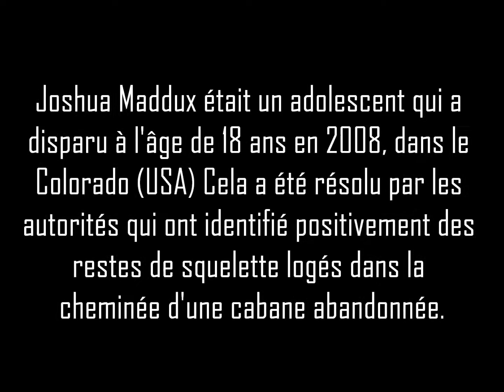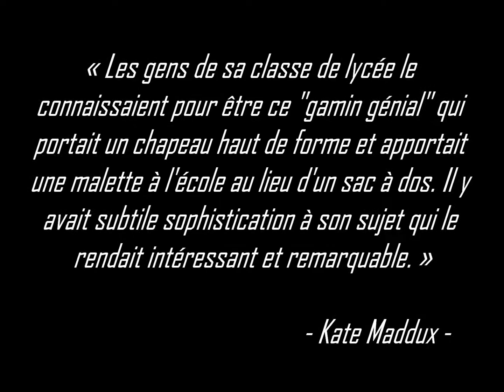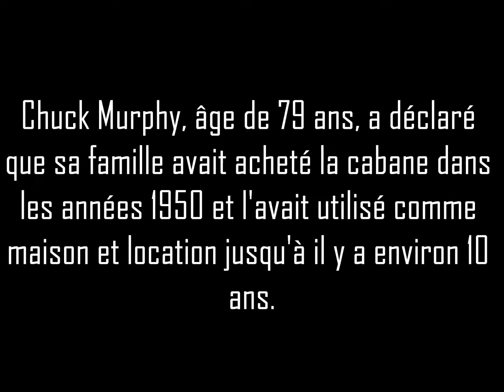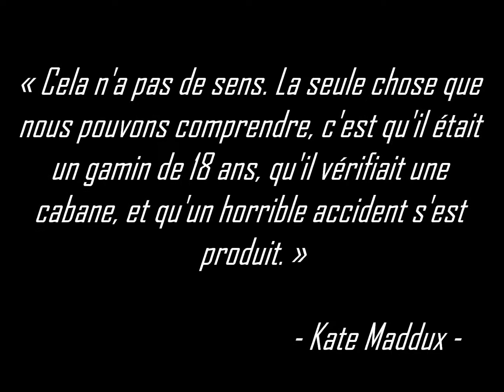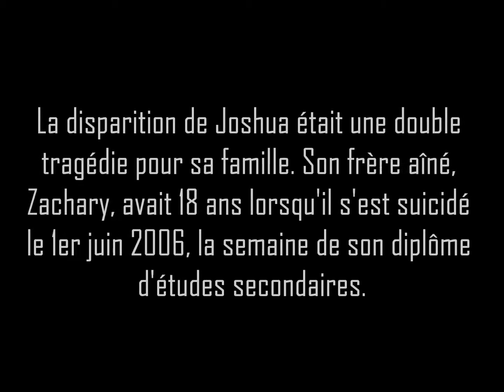🇺🇸 AFFAIRE JOSHUA MADDUX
Affaire non résolue.